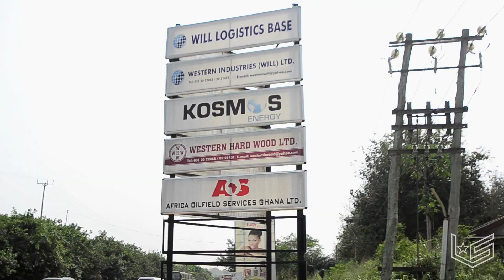Takoradi Oil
In 2007, oil was discovered off the shores of Takoradi in Ghana's Western Region. This discovery brought about huge promises of wealth and infrastructure development. Five years later, Loud Silence investigates to see if these promises have really been fulfilled. It turns out that that people of Takoradi are finding themselves in a worse situation than before the oil was discovered.